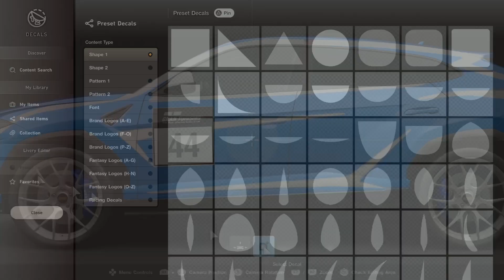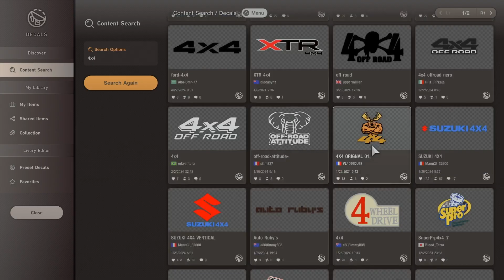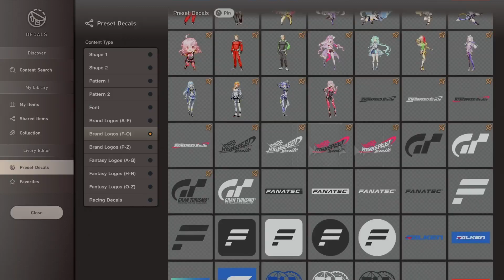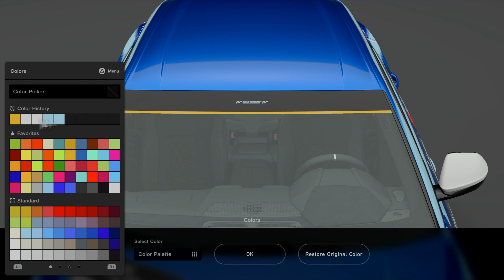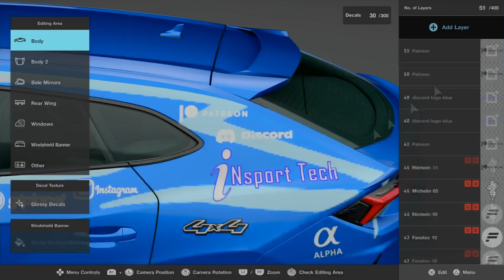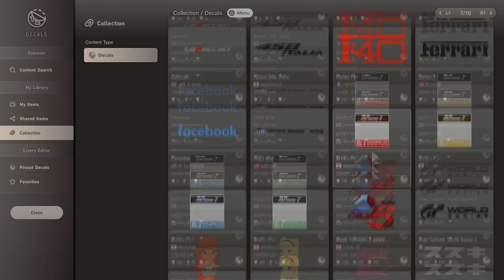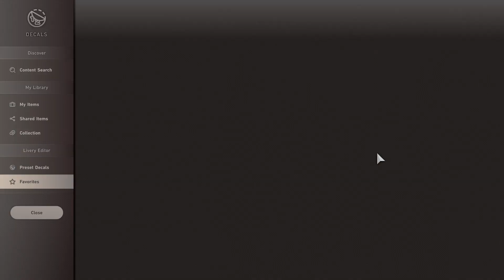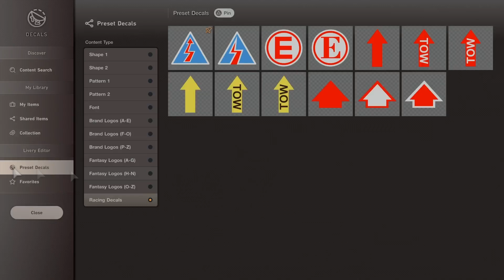Gran Turismo 7: Livery Editor - Creating a U.D.R.S iNSport Tech design on Lamborghini Urus '18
For the video as you seen from weekly challenges as i worked so hard for my video development to take part in a one-make race at Lake Louise - Long track. The Lamborghini Urus is a perfect pick selection to create a U.D.R.S livery as a Race SUV for a 4x4 All-Wheel Drive on the track in Tarmac, Dirt, and Snow to get some heavyweight performance will embrace the racing line of competition with custom parts to go rally spec made.

Enjoy Watching the video and i hope you like my livery.